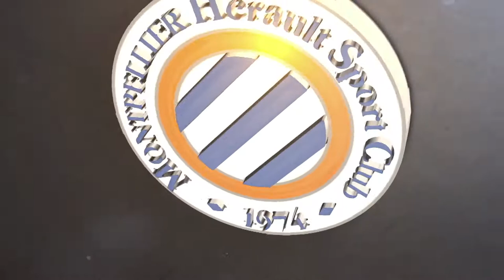Gaëtan Laborde avant MHC vs OGC Nice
L'attaquant du Montpellier Hérault SC était en conférence de presse ce jeudi à Grammont. Il répondait aux médias à J-2 de MHSC vs OGC Nice (samedi, 20h - 6ème journée L1).